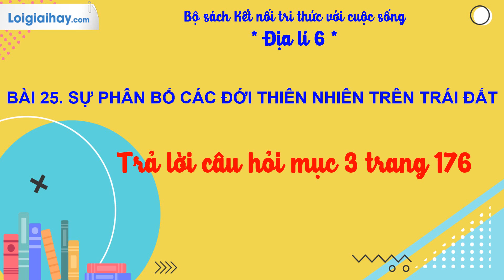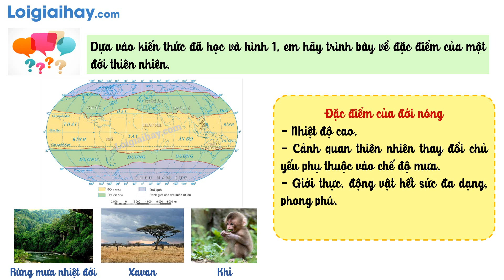Trả lời câu hỏi mục 3 trang 176 SGK Địa lí 6 Kết nối tri thức với cuộc sống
Trả lời câu hỏi mục 3 trang 176 SGK Địa lí 6 Kết nối tri thức với cuộc sống với lời giải chi tiết, ngắn gọn nhất sẽ giúp các em nắm bắt các kiến thức cơ bản và nâng cao một cách nhanh nhất

1. Xác định trên bản đồ hình 2, phạm vi của các đới thiên nhiên trên Trái Đất.

2. Dựa vào kiến thức đã học và hình 1, em hãy trình bày về đặc điểm của một đới thiên nhiên. .